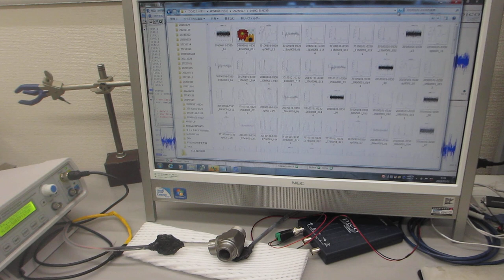超音波を利用した、表面検査実験（超音波システム研究所）